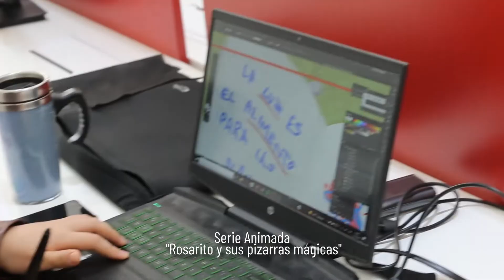Rosarito making of - Camila Carrión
🟠 Making of de la serie animada realizada íntegramente en La Rioja, desde la Dirección de Cine del Ministerio de Turismo y Culturas, conocemos la experiencia de Camila Carrión , Diseñadora fondista